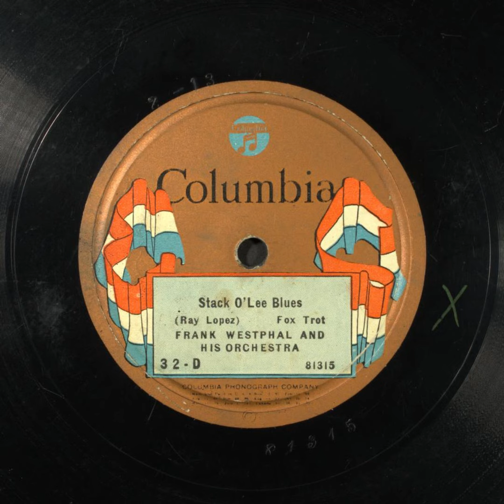Stack O'Lee Blues - Frank Westphal and His Orchestra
Title: Stack O'Lee Blues

Names
Frank Westphal Orchestra -- Musical Group
Lopez, Ray -- Composer
Westphal, Frank -- Leader

Genre
Popular music, Blues

Media Size
10-in.

Recording Label
Columbia

32-D

81315 (Matrix ID)

2

Recording Date
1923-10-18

Recording Location
Chicago, Illinois